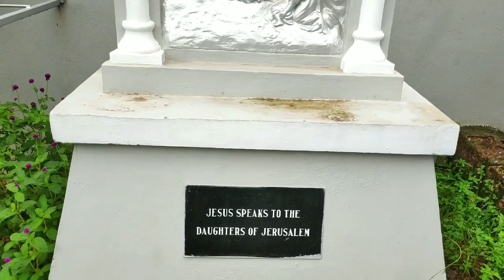Three famous churches of mangalore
Christian churches have an important role in the history&development of mangalore city. Out of that three century old churches are the prime churches.